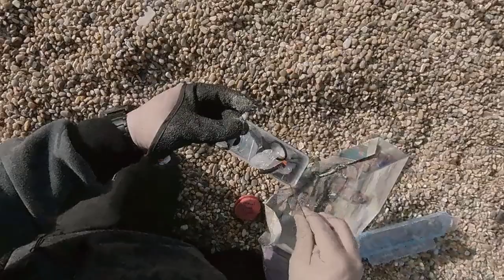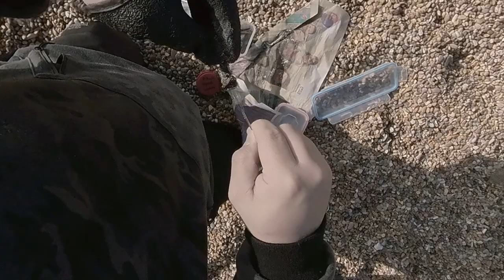Fishing Sessions 2022 Episode 2 - Abbotsbury 1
Second fishing session of 2022.

This time, we are fishing at Abbotsbury.

And the target species today - plaice!

Click on the Like button if you enjoyed this video.